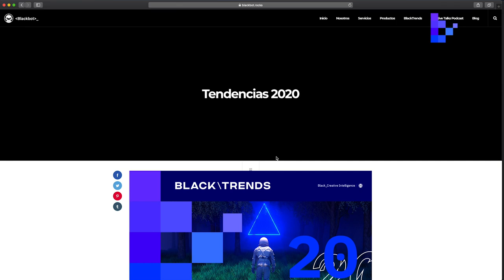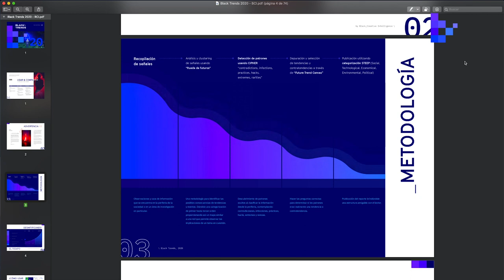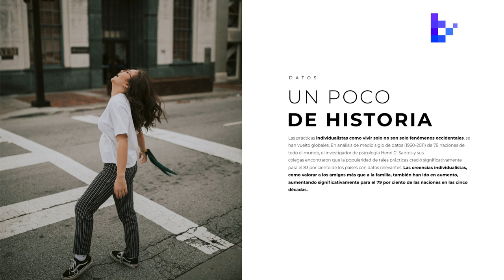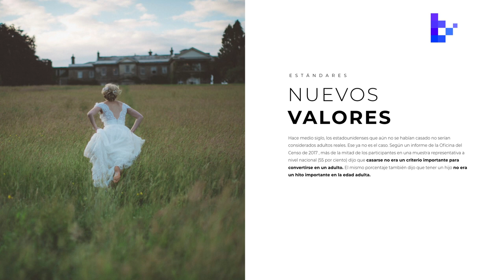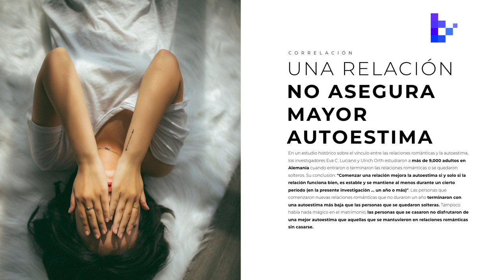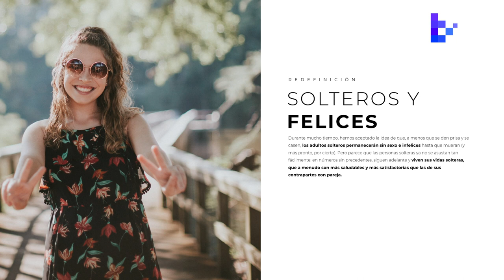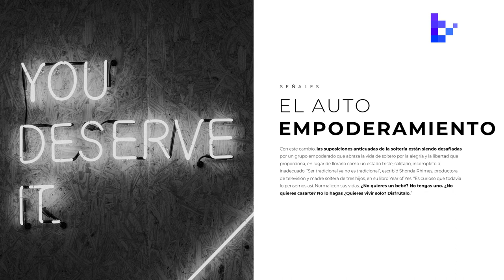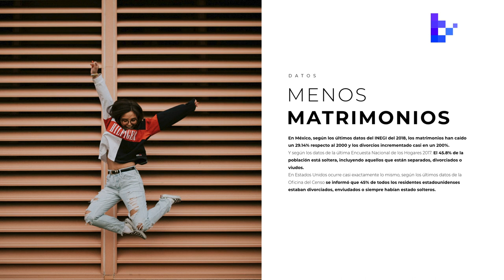BlackTrends 24. Singleness - Reporte de tendencias 2020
A partir de este episodio cada semana analizaremos cada una de las tendencias contenidas en nuestro reporte 2020. Esta vez comenzamos con singleness, la nueva forma de percibir y vivir la soltería.